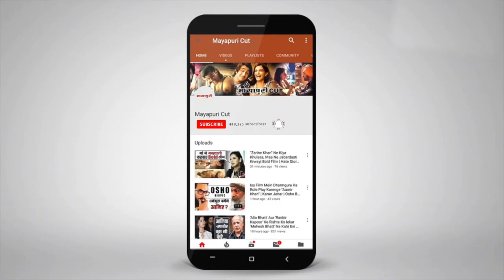Filmfare Awards 2019 | Ranbir Kapoor Ne Alia Bhatt Ke Saamne Kiya Katrina Kaif Ko Kiss